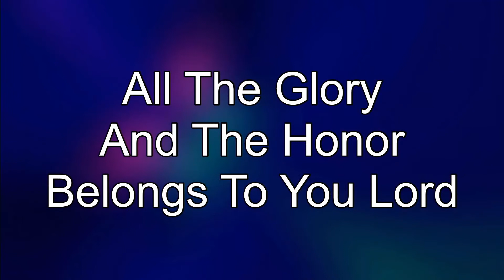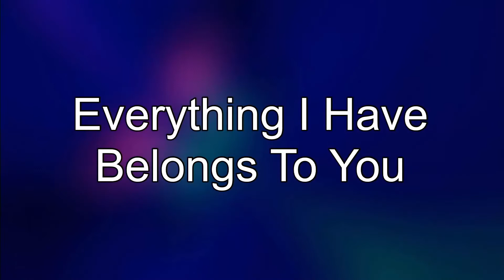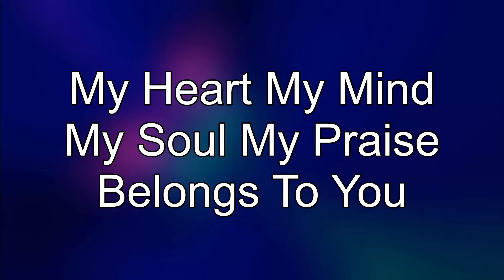All The Glory and The Honor - Voices of Faith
March 9, 2020 / All the Glory adn the Honor / Voices of Faith